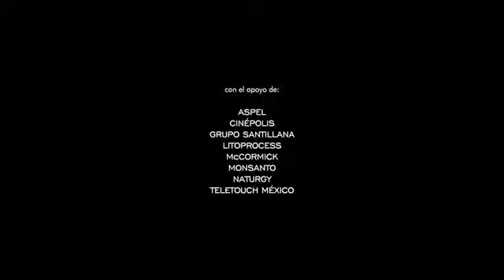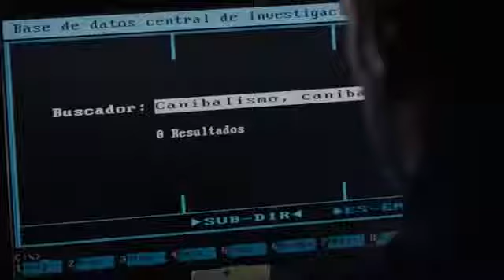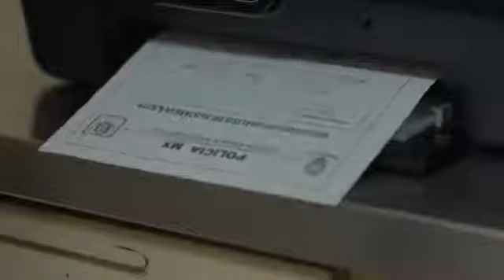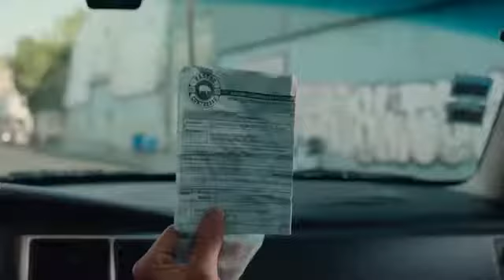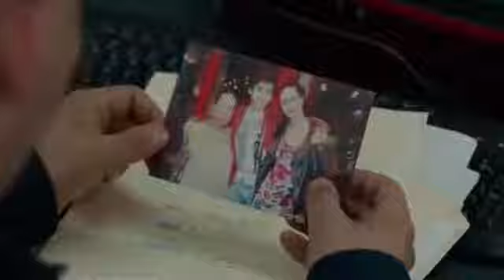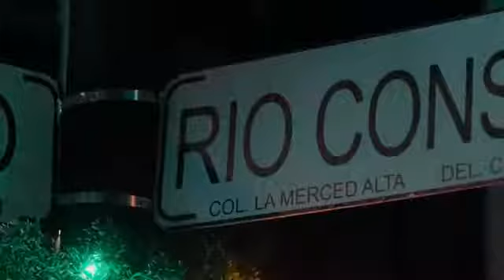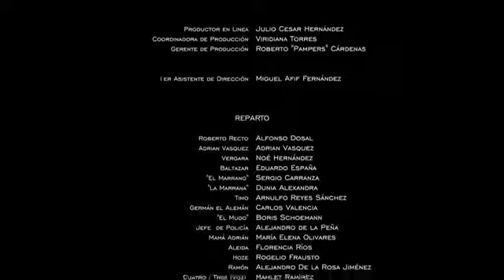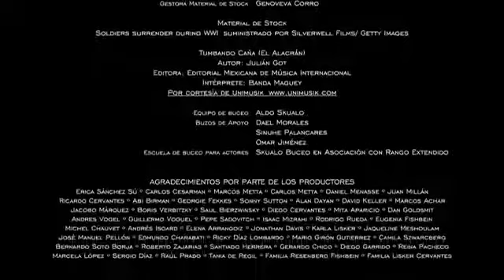películas completas en español Dominican (comedia)